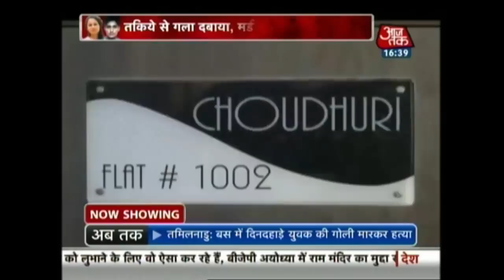Monika Ghurde Murder: Sacked Watchman Confesses To Crime, Says It Was Revenge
A Former security guard Rajkumar Singh, of perfumer Monika Ghurde's building has confessed to raping and killing her, Ghurde’s body was found with her hands and legs tied to a bed in her rented apartment in Goa’s Sangolda village on October 5. The accused was arrested from Bengaluru on October 8.